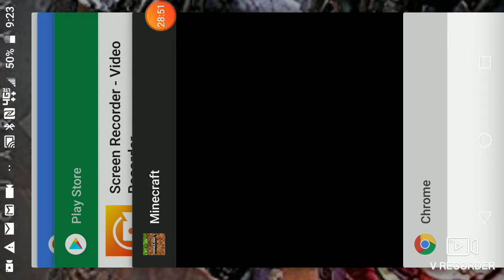Second Minecraft let's play